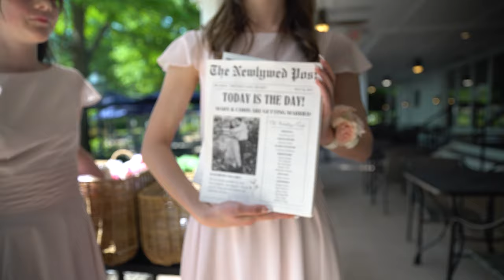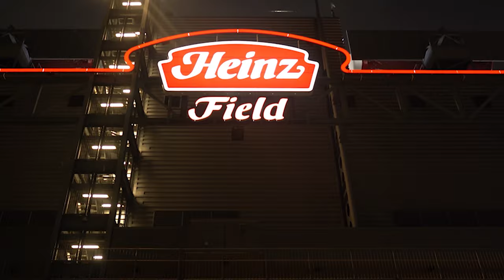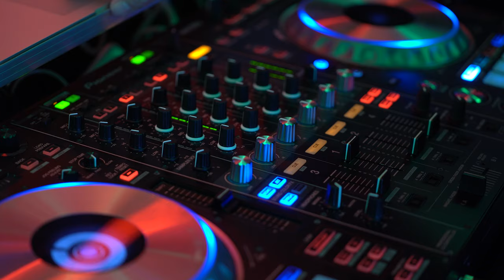How To Make Money With a Camera | A Realistic Freelancing Guide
This is how you turn your camera into a Profit Making Machine!